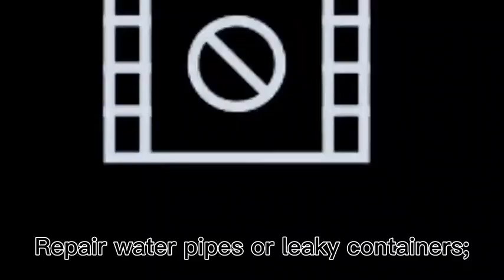Flex Tape Waterproof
✔Super Strong, ✔Waterproof Tape That ✔Instantly Stops The ✔Toughest Leaks
✔Grips On Tight and ✔Bonds Instantly
✔So Strong It Even ✔Works Under Water; ✔Triple Thick Adhesive Virtually Welds Itself To ✔Most Surfaces
✔Fix Pools And Spas Without Even Draining Them
✔Material: Rubersized Film ✔Color: Black ✔Size: 4 inch * 5 Feet ✔Package Includes: 1 * Flex Tape